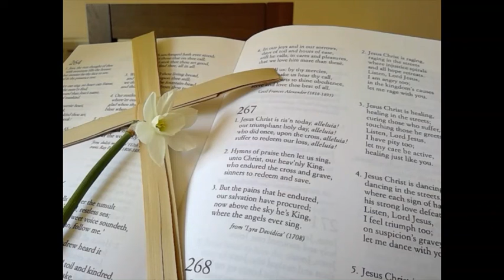Easter Day Intercessions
Led by Rev. Diana Garfield